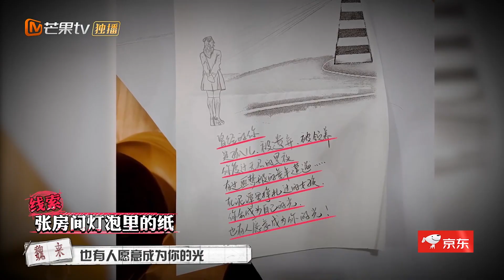【侦探的时光TV】杨蓉角色回看：共情的你，理性的你，俏皮的你，酷酷的你，永远真诚的你。所念不多，你能如愿便足矣《大侦探7》 Who's the murderer S7丨Mango TV